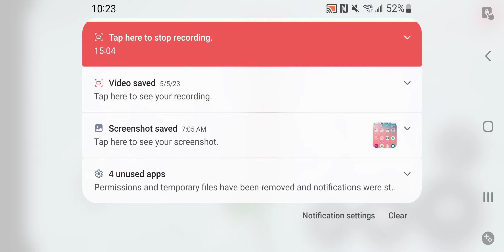Goat Simulator: Buck to School: The Movie